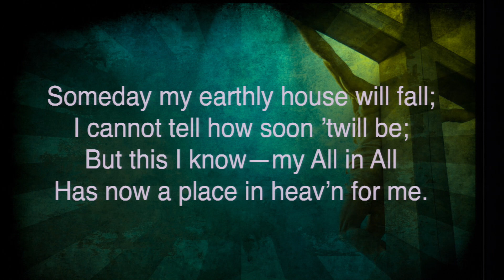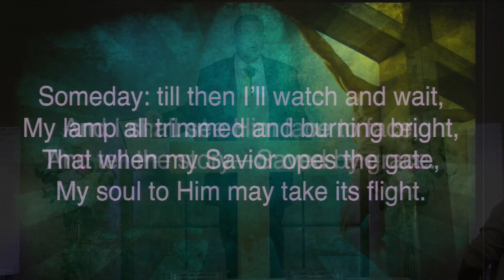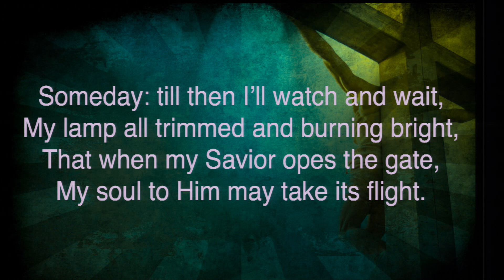Pastor Nabeel Zaydan - Saved by Grace